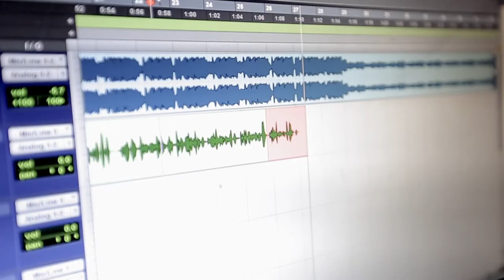HOOP CULTURE CYPHER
Hoop Culture introduces:
KELOW RONENS
E.C. IN DA BUILDIN
JNUFF

TRACKSET STUDIO

SHOT BY TELLASKOPE